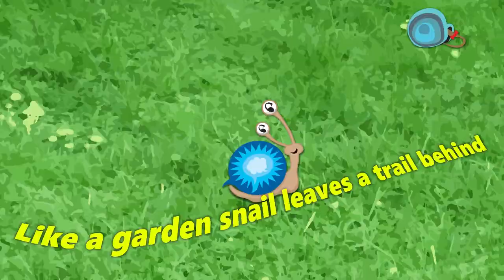Assembly for Easter | Storytelling Assemblies On Demand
Easter is a whole weekend of celebration for Christians, ending on Good Friday when Jesus came back to life! Or... have we got mixed up? We explore the story and its meaning in this special assembly.

Snail Tales is now EPIC TALES! Find out more about what we do in schools and the community

Suitable for all ages from FS to KS2 (4 to 11).